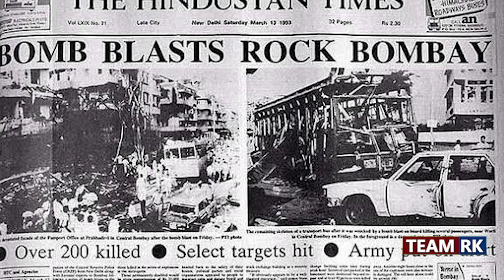दाऊद की हो गई मौ/त?, जानें उससे जुड़े ये कहानी